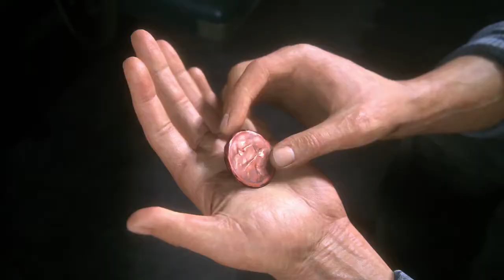UNCHARTED 4 A Thief's End 4 26 2016 Story Trailer PS4